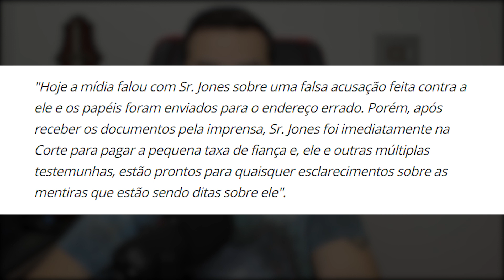JON JONES É ENVOLVIDO EM NOVA POLÊMICA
Jon Jones, atual campeão meio pesado do UFC, sofre nova acusação.